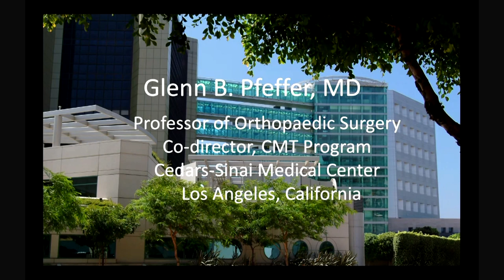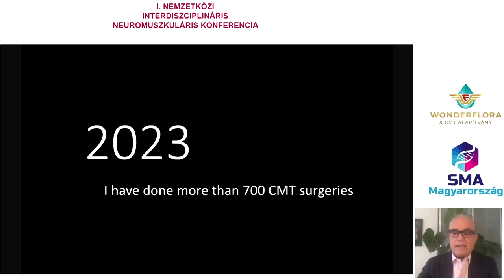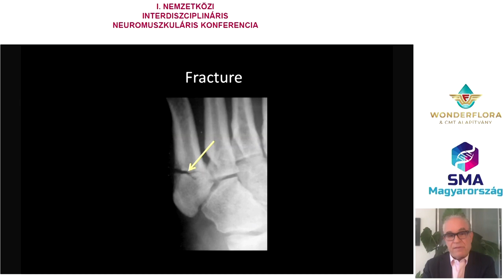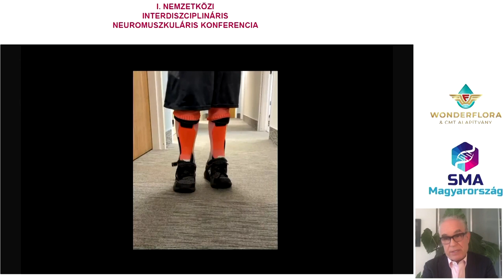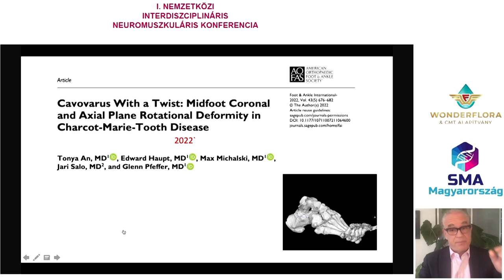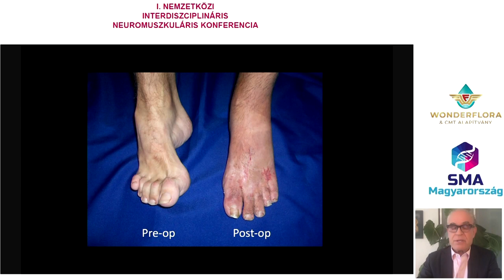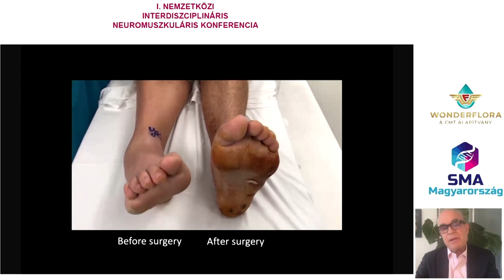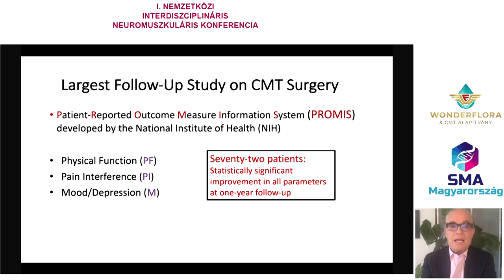14. Dr. Glenn Pfeffer: The surgical correction of CMT Cavovarus deformity. 2023.04.15.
Director of the Foot and Ankle Center at Cedars-Sinai Medical Center (Los Angeles, USA) Orthopaedic surgeon, foot and ankle specialist, CMT program manager. Co-Director of the Inherited Neuropathy Program and Cedars-Sinai/USC Glorya Kaufman Dance Medicine Center
Dr. Pfeffer has written numerous scientific articles on orthopedics and edited seven academic textbooks on the foot and ankle. He has been treating foot and ankle problems in patients with Charcot-Marie-Tooth disease for 25 years. He is a past president of the American Orthopaedic Foot and Ankle Society and recently served as president of the California Orthopaedic Association.